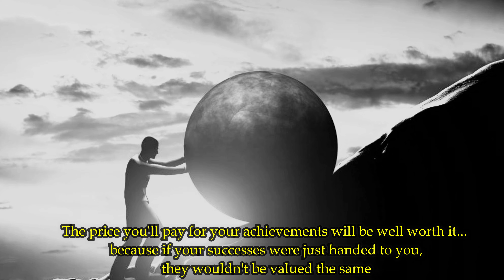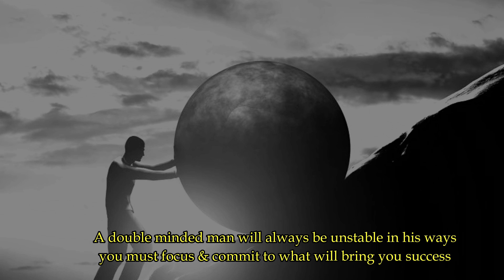Perseverance: The Answer to Adversity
Enjoy a short reminder on the power of perseverance and take heed to the message and wisdom that is packed in this entry

Narrated and scored by: Donnell Haynes